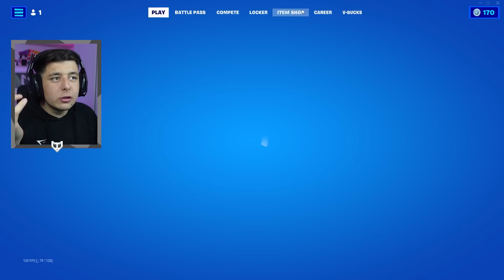Fortnite Chapter 4 Battle Pass is GELEAKED! 😱